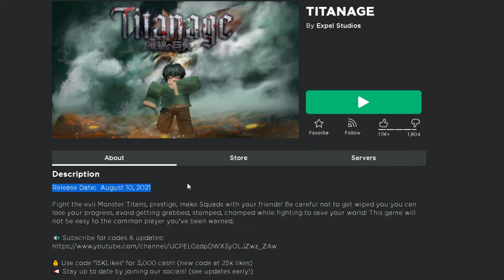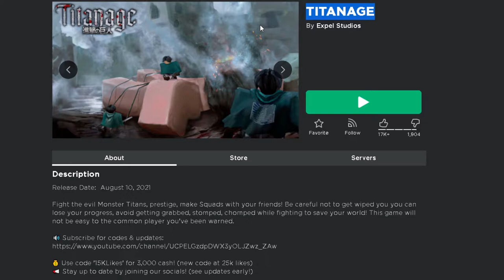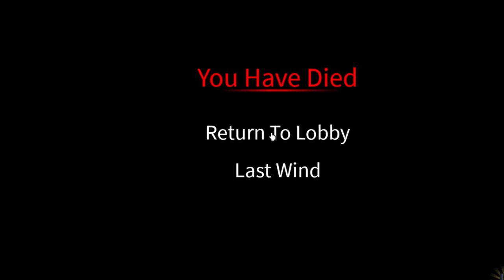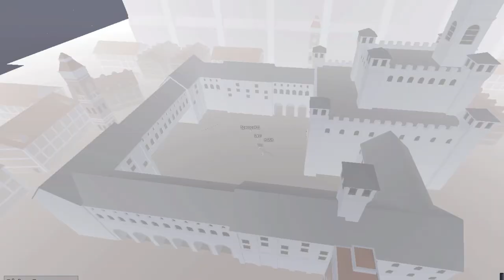First Time Playing this New Attack On Titan Game… and I lost everything| Titanage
So I started playing this game today and I lost all my money and level today today… like why do I have to lose everything when I’m eaten by a titan😡😡😤